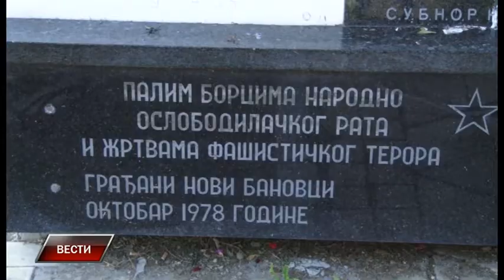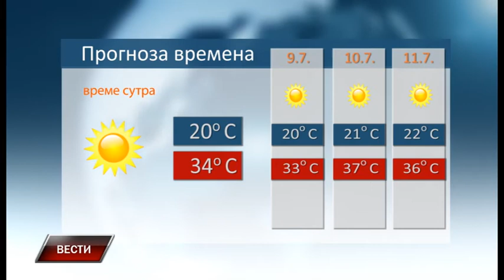Vesti 7 7 2017